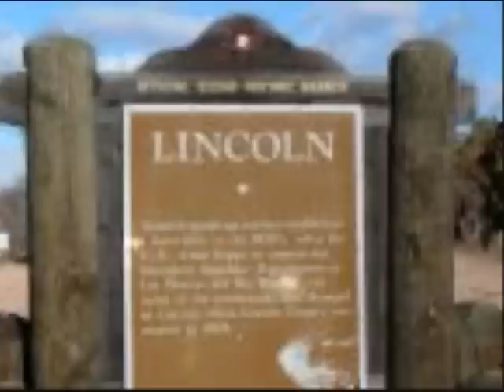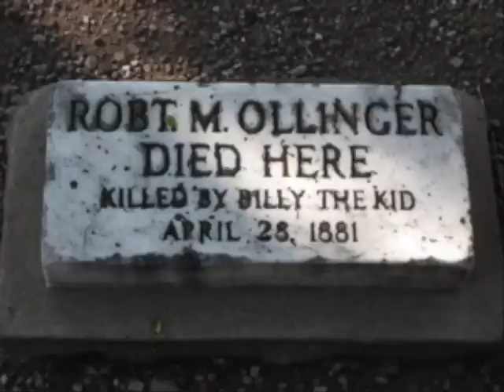Lincoln New Mexico A town locked in time